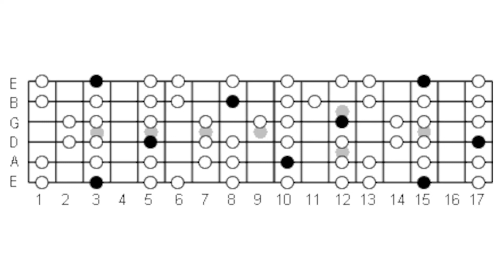G Dorian Funk Modal Guitar Backing Track